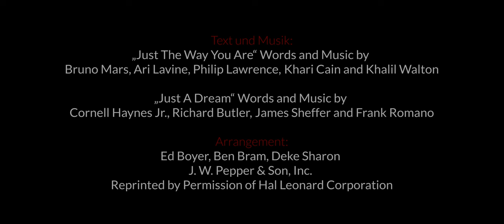Pitch Perfect: Just The Way You Are (Pool Mashup) - Jugendkonzertchor der Chorakademie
"Pitch Perfect: Just The Way You Are / Just A Dream"
Pool Mashup / The Bellas Remix

Jugendkonzertchor der Chorakademie am Konzerthaus Dortmund
Leitung: Felix Heitmann

Chorassistenz: Volker Hagemann

Sängerinnen des Jugendkonzertchores
der Klasse von Heike Susanne Daum

Film und Schnitt: Jannes Grothus und Finn Löw

Chormanagement: Ilka Seuken

Dieses Video wurde ermöglicht
Dank der freundlichen Unterstützung von:

Uta C. Alborn
Signal Iduna Gruppe
WILO Foundation
Murtfeld Kunststoffe GmbH + Co. KG
Diag Verwaltunsgesellschaft mbH
Dr. Thomas Raphael
Hans Berger GmbH

„Just A Dream“ Words an Music by
Cornell Haynes, Jr., Richard Butler,
James Sheffer and Frank Romano

Arrangement:
Ed Boyer, Ben Bram, Deke Sharon
J. W. Pepper & Son, Inc.
Reprinted by Permission of Hal Leonard Corporation

Besonderer Dank an:
Warsteiner MUSIC HALL
Phoenix Betriebs GmbH